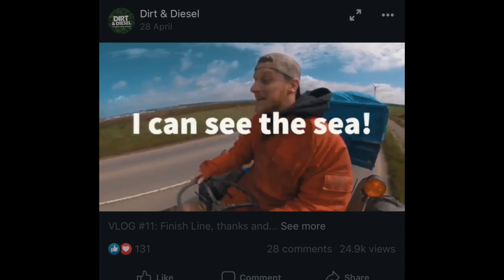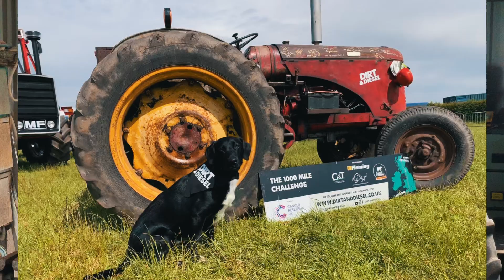The Grand Total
The final amount of money raised for cancer research